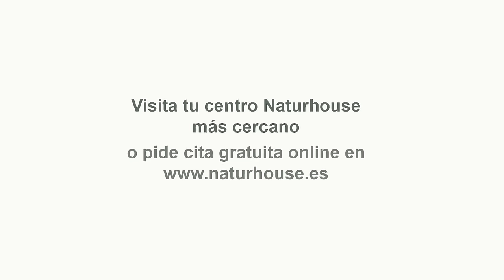💥BRUTAL💥¡STOP AMNISTÍA!💥TS puede PARAR la AMNISTÍA a pesar de CESIONES de SÁNCHEZ a PUIGDEMONT💥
Tras una frenética jornada parlamentaria y un nuevo acuerdo de última hora entre los socios de Junts y el PSOE, Pedro Sánchez logró salvar una de las tres primeras reformas legislativas de este año: el llamado decreto ‘omnibus’ que implica, en la práctica, una controvertida reforma del sistema judicial español con competencias inéditas y cuestionables para el Ministerio de Félix Bolaños. A cambio de no participar en la votación correspondiente y permitir su aprobación, los diputados del partido de Carles Puigdemont obligaron a los socialistas a renunciar al artículo 43 de la norma, uno de los más polémicos, que reconocía el efecto suspensivo sobre la amnistía que tendría en el futuro una cuestión prejudicial de la ley ante el Tribunal de Justicia de la Unión Europea. Sin embargo, el nuevo cambio de opinión de Sánchez, esta vez en materia legislativa, no tendrá ninguna consecuencia. El acuerdo de última hora entre Junts y el PSOE para descartar la entrada en vigor de la modificación de la prejudicialidad, inicialmente prevista, no tendrá ningún impacto en los efectos suspensivos del recurso. El Tribunal Supremo podrá utilizar la herramienta jurisdiccional como todo indica que hará y, como resultado, detener de manera provisional la aplicación de la amnistía a los políticos separatistas catalanes. Al menos hasta que el TJUE se pronuncie.